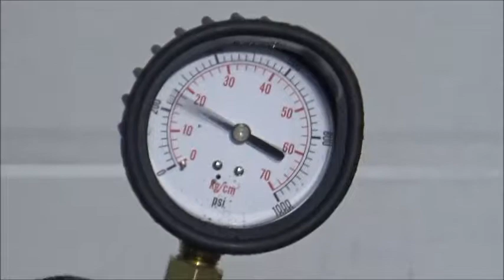Двигатель Chrysler для Voyager/Caravan (RG/RS) 2000-2008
Описание двигателя Двигатель Chrysler для Voyager/Caravan (RG/RS) 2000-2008
2.8Л. ДИЗЕЛЬ ТУРБО КОМПРЕССИЯ: 1Ц:22 2Ц:21 3Ц:21 4Ц:21